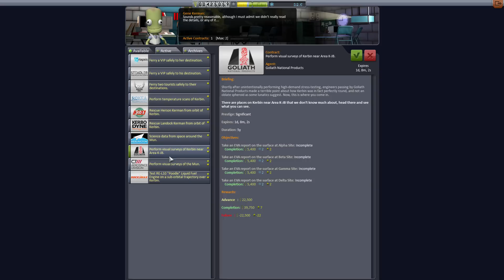Kerbal Space Program #4 Kolik kerbíků stojí VAB?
\PŘEČTĚTE SI POPIS/
Omlouvám, za toto 32 minutové video jsem sám napočítal 59x řečeno vlastně. Velmi doufám, že vaše uši budou i nadále sloužit :).

Hudba:
KSP Soundrack
-TBA-

Seznam používaných módů:
 - Kerbal Engineer redux (Ve VAB a SPH ukazuje množství DeltaV a jiné užitečné informace)
 - Camera tools
 - KerbCam